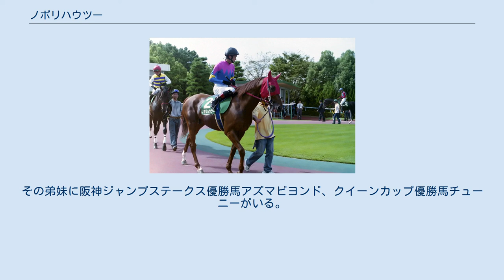ノボリハウツー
ノボリハウツーは日本の競走馬。
中央競馬で障害競走馬として阪神ジャンプステークス2着の実績を残したほか、2007年に阪神競馬場から脱走したことでニュースとなった。
 2003年に競走馬としてデビュー。
平地競走では3勝を挙げるにとどまり、2005年秋に障害競走馬に転向した。
しかし障害競走でも初勝利までに5戦を要するなど振るわず、いったんは平地競走に復帰し2戦して1勝を挙げる。
その後ふたたび障害競走に戻ると一転して安定した成績を残すようになり、コウエイトライが勝利した小倉サマージャンプでは6着に敗れたが、再戦となった小倉障害オープンでコウエイトライに勝利、続く障害オープンも連勝し、阪神ジャンプステークスでは1番人気で出走した。
 レースではコウエイトライが逃げ、ノボリハウツーはマークしながら2、3番手。
直線ではラージヒルジャンプとともにコウエイトライに並びかけ、一旦はコウエイトライをかわしたが、再び差し返され、従来のレコードをコンマ3秒更新するレコード決着でコウエイトライからクビ差の2着に敗れた。
2ヶ月後の京都ハイジャンプでは障害入り5戦全勝のスプリングゲントに続く2番人気に支持され、レースでは逃げるスプリングゲントに前半からプレッシャーを与えつつ2番手を進んだが、終盤からタニノエタニティに番手を譲ると徐々に後退し、最終的には5着という結果になった。
 2007年2月24日に出走した阪神競馬場の障害競走（オープンクラス）の最中、本馬に騎乗していた船曳文士を含む騎手2名が落馬した。
 カラ馬となった本馬は放馬し、落馬した騎手を収容する救急車のために開かれたゲートを通り、厩舎地区を抜けて競馬場の業務用通用門から県道に飛び出した。
その後500メートルほど走ったところ、競馬場へ向かうために付近を通りかかった松元省一調教師と稲葉的海調教助手らによって捕獲された。
 競走馬が競馬場から一般道へ逃げた事例は、日本中央競馬会としては1964年4月に東京競馬場でサッポロホマレが場外へ逃げ出して以来となる珍事であった。
逃走中に通行人や自動車への接触は起こらず、怪我人はなく、ノボリハウツー自身も無傷であった。
一方で船曳は落馬により鎖骨などを骨折しており重傷、別に落馬した石山繁は脳挫傷により意識不明の重体となった。
 脱走事件の2週間後、ノボリハウツーは阪神スプリングジャンプに出走する。
しかしここでも落馬転倒し、左第1指関節亜脱臼を発症。
予後不良と診断され、安楽死の措置が執られた。
 父については同馬の項を参照のこと。
母は中央競馬で3戦して未勝利。
その弟妹に阪神ジャンプステークス優勝馬アズマビヨンド、クイーンカップ優勝馬チューニーがいる。